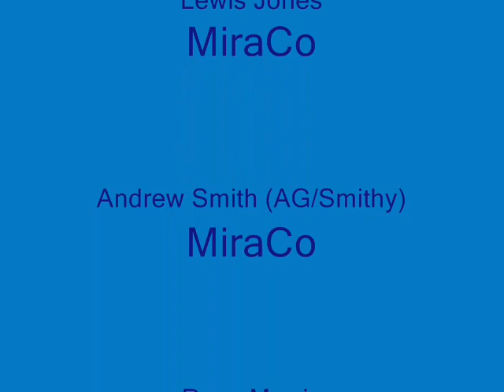Sandhills 'Mini Shredders' (10/04/2008)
My brother and his mates aged 9-12 riding sandhills. (*Spellings wrong on credits- *MirraCo *Shredders)